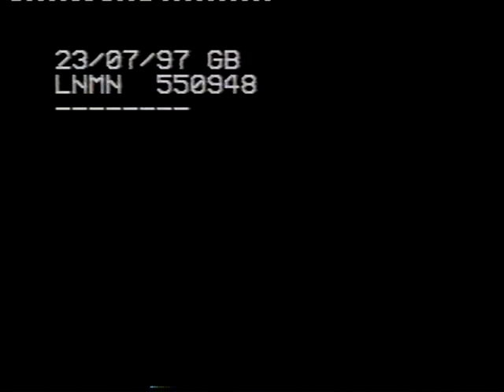Uxbridge deserves the best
As part of the Labour campaign for the byelection in Uxbridge in July 1997, a short VHS video cassette was sent to voters to persuade them to vote for Labour candidate Andy Slaughter. The campaign attempted to use the government's honeymoon period to win the seat, but was unsuccessful - the Conservatives held it and increased their majority.